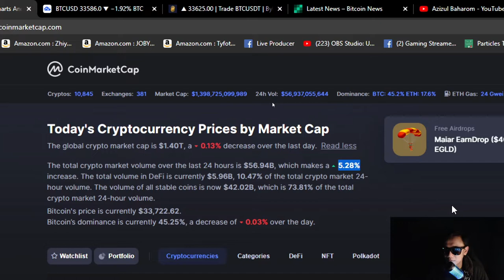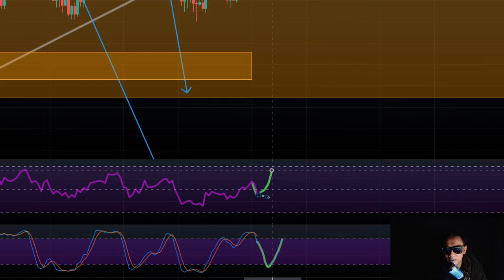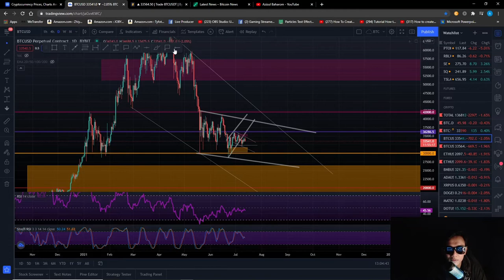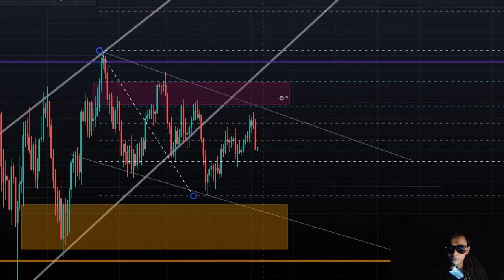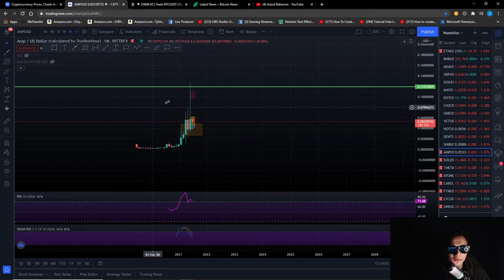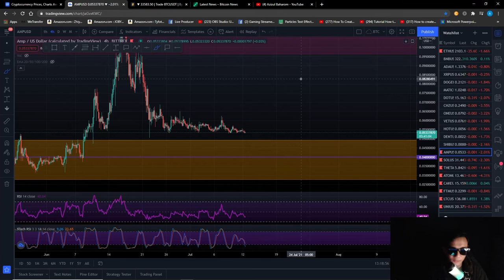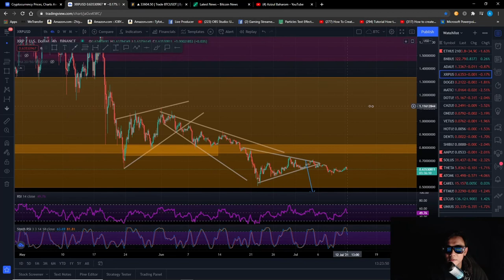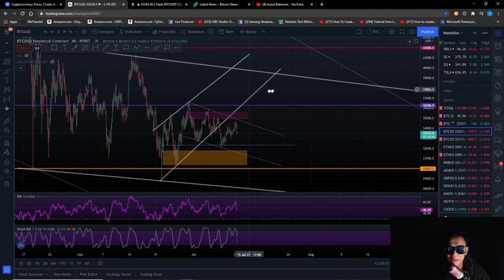NAK TAHU ARAH MARKET..BELAJAR INI...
diamond hand

5CYGBFHHZA